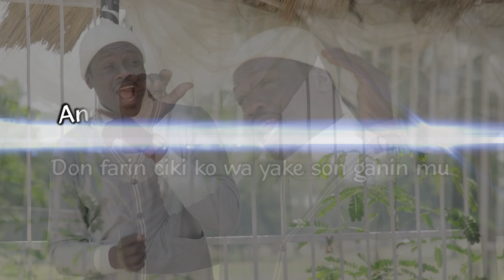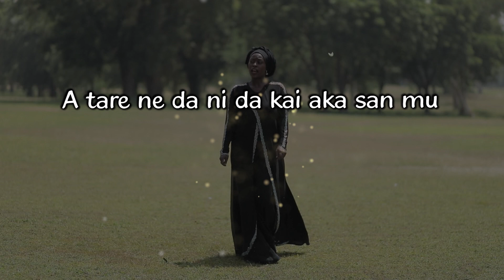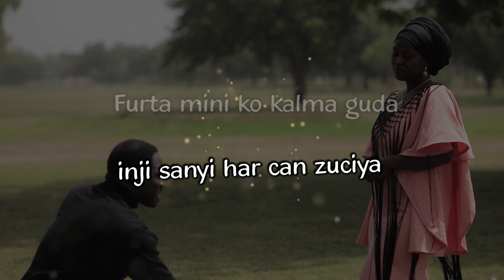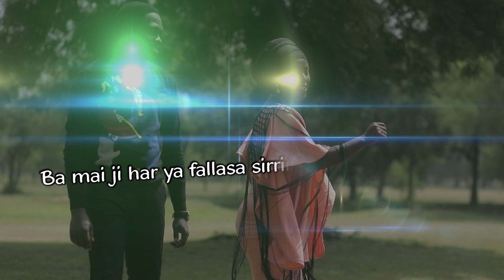Ko kin yi fushi Song by Abdul D One ft Khairat Abdullahi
Ko kin yi fushi Song from the movie KAMANNI

Produced by ABUBAKAR BASHIR MAISHADDA

Story, Screenplay and Directed by ALI NUHU

Lyrics by ABDUL D ONE

Sang by ABDUL D ONE and KHAIRAT ABDULLAHI